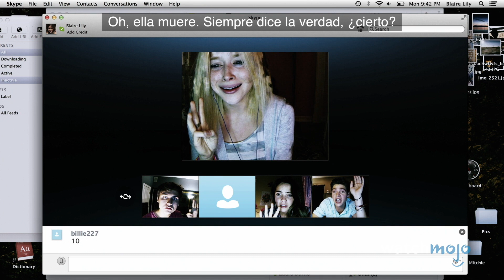¡Top 10 Personajes más MOLESTOS en Películas de TERROR!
Para esta lista, veremos los personajes más desagradables, irritantes y odiados de las películas de terror.